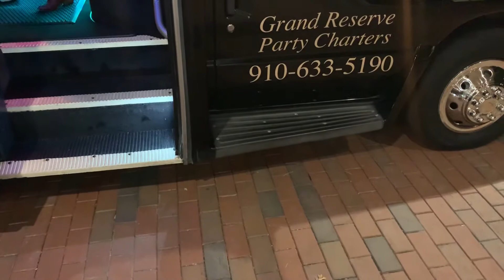Bourbon Tasting Event - Reserve Party Bus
We had the privilege of hosting this bourbon wine tasting event with the Krystal Koach Party Bus in Cary, NC.